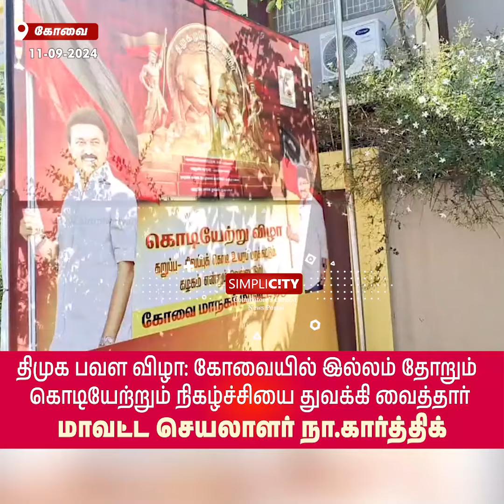District Collector Promises Swift Relief for Coconut Farmers Affected by Root Wilt Disease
கோவை மாவட்டத்தில் வேர்வாடல் நோயால் பாதிக்கப்பட்ட தென்னை விவசாயிகளுக்கு விரைவில் நிவாரணம்: மாவட்ட ஆட்சியர் உறுதி